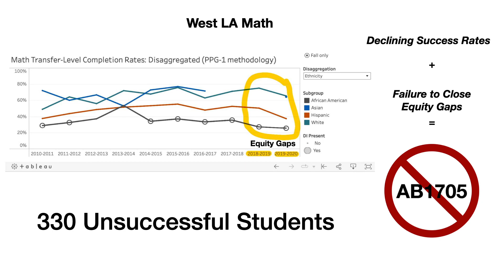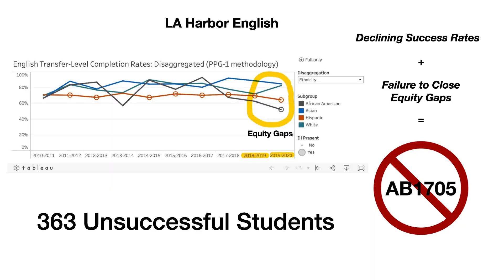No on AB1705 Equity Gaps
Data from this video was taken from the California State Chancellors Office.

Data File can be found on my webpage under State Community College Dashboard and Selected Colleges